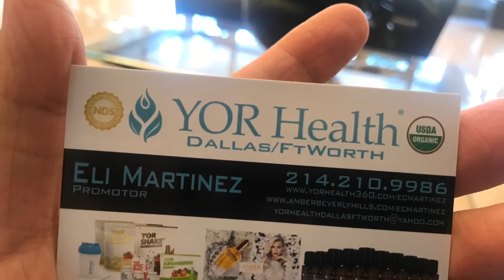YOR Health Dallas FtWorth the12 Days Of Christmas the 5th bareoils Sweet Dreams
Sweet Dreams Bare Oils®️
Commonly Used to Support:
Good Night’s Rest, calming Atmosphere and Tension Relief.
                      Like/share my page